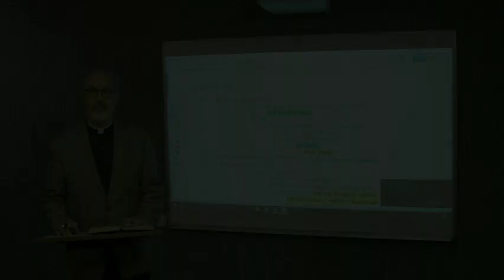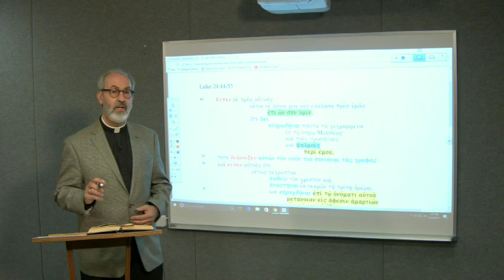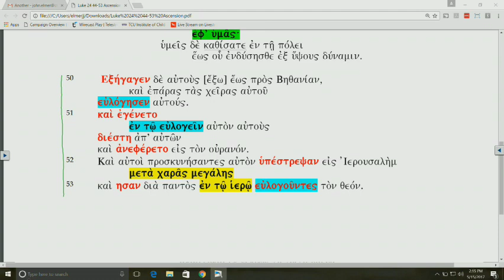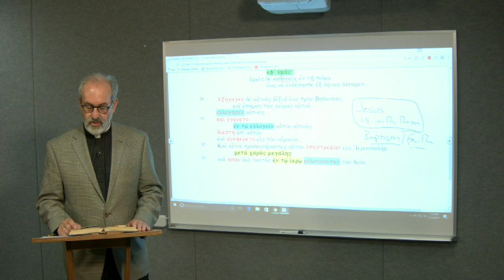Lectionary Podcast - Ascension - Series A - Luke 24:44-53 with Dr. Arthur Just